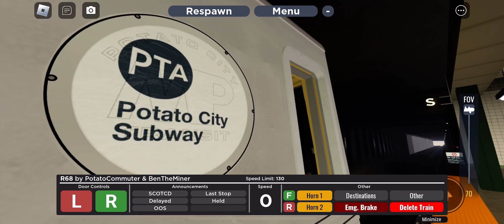Driving New R68 + R68 80’s version and Features!!! (PTA 5th avenue)